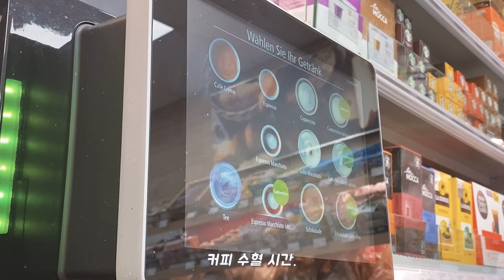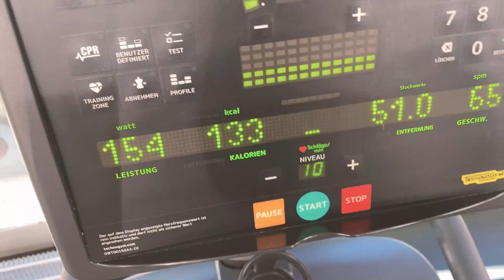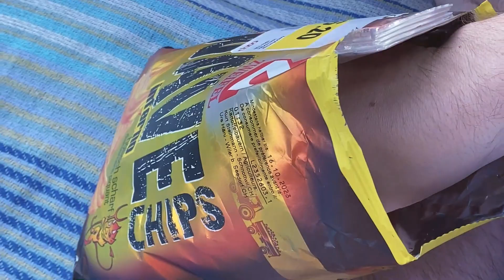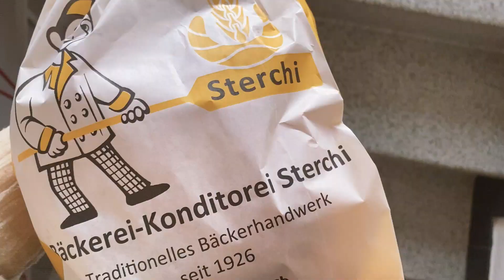vlog 스위스 일상 브이로그🇨🇭슈피츠 호수에서 개헤엄치기🌊| Too Good To go투굿투고로 빵 부자 도전🥐| 마냥 뜨겁지만은 않은 여름날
스위스는 벌써 더위가 한 풀 꺾이고 아침 저녁으로 쌀쌀해지고 있어요.
올 여름은 유난히 덥지만은 않은 좀 쌀쌀하고 추웠던 여름이었네요.
더운 날은 헥헥 대며 호수가서 수영하다가 갑자기 비오면 다시 춥다가 꽤 이상한 여름이었어요. 그래도 항상 최대한 즐겁게 보내려고 노력중인 일상입니다 :)

그럼 편안히 즐겁게 감상해주세요!

🎈고화질로 전환하시면 스위스 일상을 더 생생하게 즐기실 수 있어요.✨

📷 iPhone11